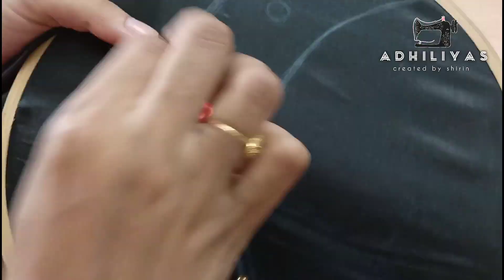Satin Ribbon Rose Neck Designs/ഇത്രയ്ക്ക് എളുപ്പം ആയിരുന്നോ...? simple ribbon rose work....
ഹായ് ഫ്രണ്ട്സ്...😘😘😘
വീഡിയോ കണ്ട ശേഷം നിങ്ങളുടെ അഭിപ്രായങ്ങൾ താഴെ കമൻറ് ചെയ്യണേ...
ഈ വീഡിയോ ഇഷ്ടമായാൽ ലൈക് ചെയ്യാനും ഷെയർ ചെയ്യാനും മറക്കരുത്.  നിങ്ങൾക്ക് എന്തെങ്കിലും  നിർദ്ദേശങ്ങൾ ഉണ്ടെങ്കിൽ താഴെ കമൻറ് ബോക്സിൽ പറയാവുന്നതാണ്...😄😄😃
have a nice day love you all. 😘🤗